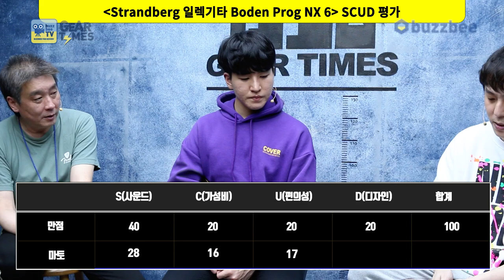[GearTimes 3282회] 스트랜드버그 Strandberg 일렉기타 Boden Prog NX 6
스트랜드버그 Strandberg 일렉기타 Boden Prog NX 6

0:00 오프닝
4:08 스펙(Spec)
5:42 사운드 테스트 (sound test)
12:53 시연 (Demo)
16:18 한줄평
17:09 점수